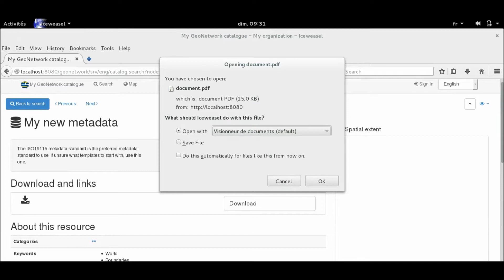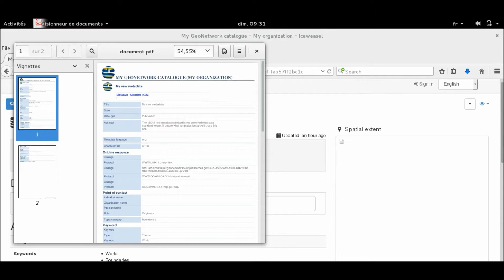[Geonetwork] Tutorial 204 : Exporter les métadonnées